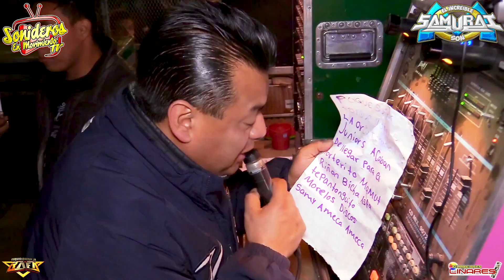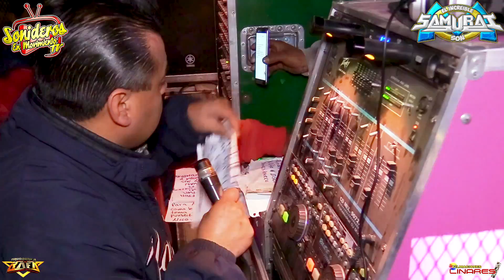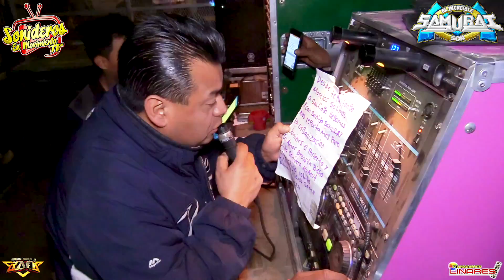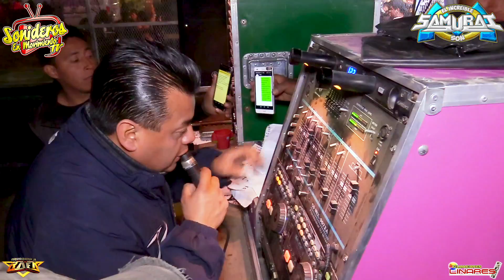TE ALEJAS DE MI \\ SONIDO SAMURAI \\ SANTIAGO MAMALHUAZUCA OZUMBA \\ 18 ENERO 2019